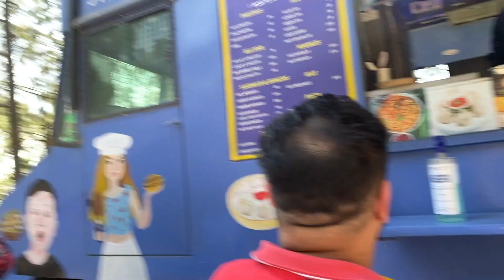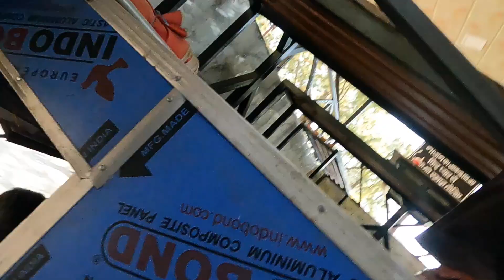Chandigarh To Binsar | Reached at Hotel | Day 2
Hi,

 About this Video :
In this video , I shared my activities of the day. I tried my best to make this vlog. I hope, you will enjoy this vlog.